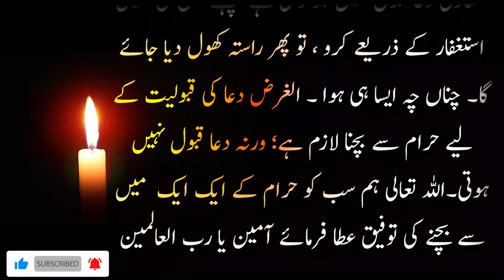Dua kyun qabool nahi hoti ~KITAB islahi waqiat2 ~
dua ki qabooliyat ka waqt by samia khan,dua ki qabooliyat ki nishaniyan,dua ki qabooliyat ka wazifa,dua ki qabooliyat ke liye wazifa,dua kaise qabool hoti hai,dua kyun qabool nahi hoti,dua kyun hui ansuni,dua ka qabool na hona,dua karne ka tarika,dua kaise mangni chahiye,

Islamic stories
Islamic videos
Subah sham k masnun Azkar
Biographies
Short stoies
Islami waqiat
Islamic qissy
Islamic war stories
Urdu adab
Urdu content

۔anas chohdary voice کو سبسکرائب کرنا نہ بھولیں